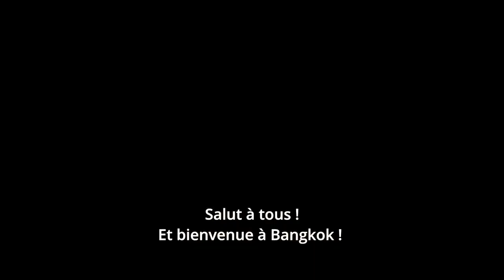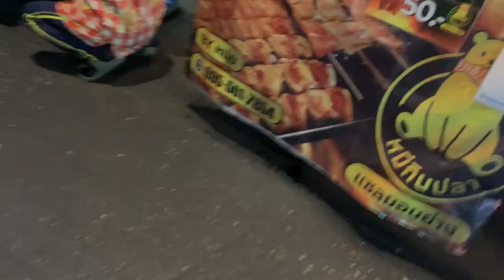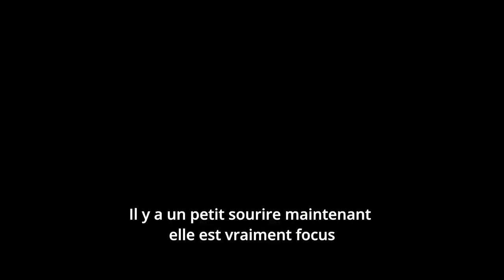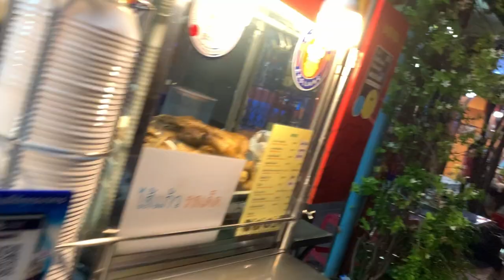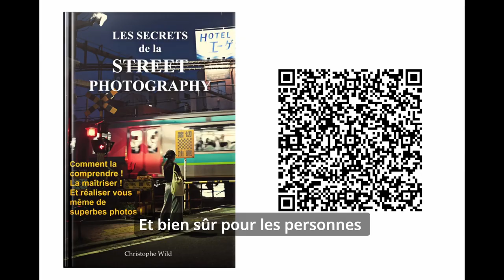STREET PHOTOGRAPHY DE NUIT - BANGKOK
STREET PHOTOGRAPHY DE NUIT

🇫🇷  La " Street Photography " de nuit est un excellent révélateur de vos réglages photographique.
Pour cette promenade par une chaude nuit à Bangkok, j'ai choisi d'utiliser une longue focale afin de donner un aspect "cinéma" aux images.
Vous allez découvrir comment s'appuyer sur les contraintes pour produire des images en harmonie avec l'environnement.

J'espère que vous apprécierez la balade.

🇬🇧 The night "Street Photography"  is an excellent indicator of your settings.
For this walk on a hot night in Bangkok, I chose to use a long lens
to provide a cinematic look.
You will discover how to use the constraints to produce images in harmony with the surrounding.

Christophe

● « The 40 Compact Film Cameras You Need To Know About! »

CE QUE J’UTILISE POUR CETTE VIDÉO :

L’extraordinaire Fujifilm 56mm F 1.2 R APD  pour le portrait et la vidéo.
Malheureusement épuisé en magasin.

L’accessoire top pour fixer son téléphone sur son boitier et filmer en situation réelle:
SMALLRIG Support Téléphone Universel

Ma courroie:
Peak Design Slide

Mon trépied:
Sirui compact carbon 5CX

Panneau Led portable Pixel G1s

Batterie Fuji NP-W126s